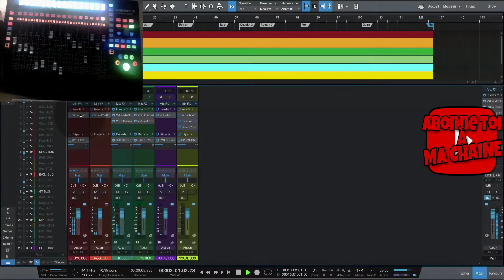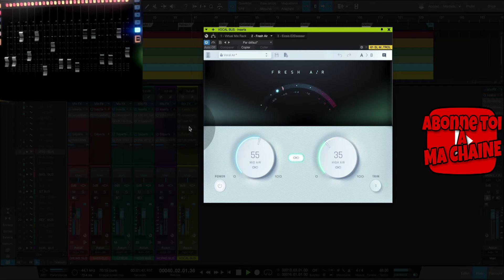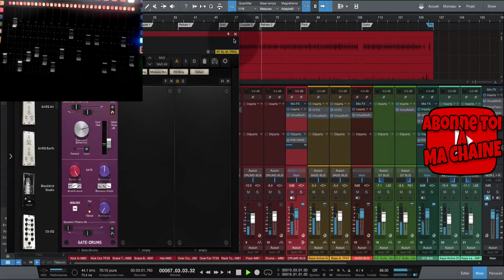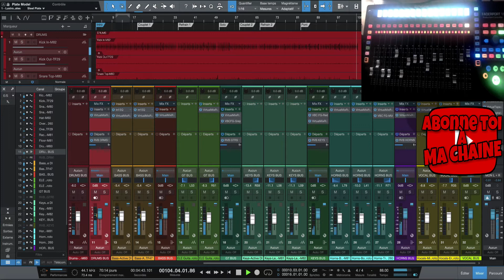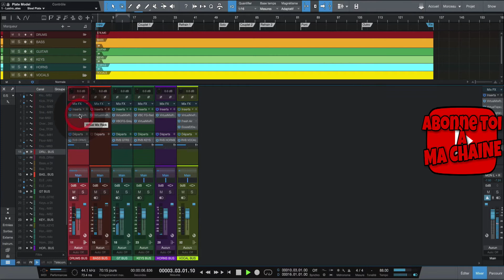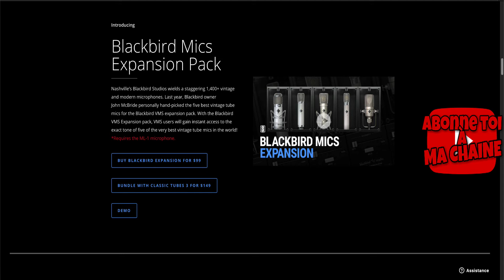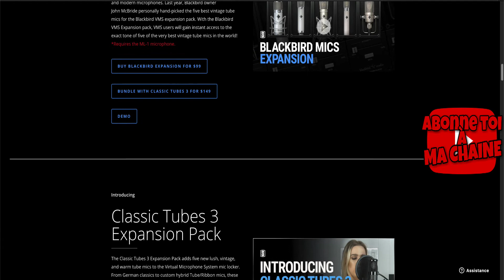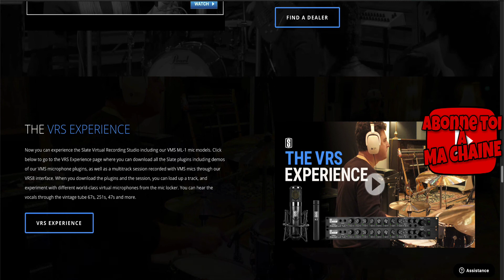VMR / VMS Slate Digital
Ce tutoriel est consacré au logiciel et materiel MAO VMR / VMS Slate Digital.
⬇⬇ Clique sur "PLUS" il y a pleins d'informations utiles ⬇⬇

Le microphone numérique ML-1 noir mat de Slate vous offre ce modèle haut de gamme disponible sur simple pression d'un bouton et sous la forme d'un microphone matériel déjà absolument professionnel. De plus, les émulations de la Neve 1073 et de la Siemens V76, tout aussi populaire, vous permettent d'affiner encore votre son et de le préparer parfaitement au mixage.
Plugin tranche de console
Série 500 virtuelle avec 5 modules émulés en détail
FG-N 'BRIT-N' EQ est un égaliseur britannique classe A
FG-S 'BRIT-4K' EQ est une recréation numérique de l'un des égaliseurs de console britannique des années 80
FG-116 'FET COMPRESSOR' est une réplique numérique précise du limiteur FET américain classique
FG-401 'VCA COMPRESSOR' est le compresseur de console britannique classique
TRIMMER est un module fonctionnel pour ajuster le gain et mesurer le signal ainsi que pour inverser la phase
Et bien d'autres modules extraordinaires !

Tuto MAO
Tutoriel MAO
Slate Digital
VMS
VMR
Guitar
guitare
Fx
Amp
Sequenceur
Mixage
BeatMaker
Sampler
Audio
Midi
DAW
Logiciel MAO
Synth
Audio
Midi
Vst
Vsti
Plugins
Beatmaking
Composition
Controler